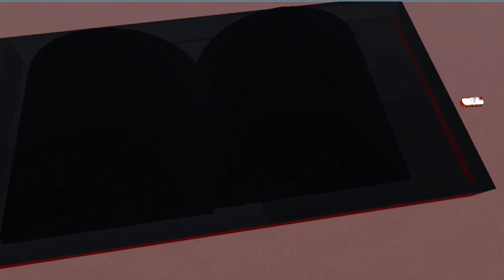Share objek (add ons) Kapal Tokang batubara 🗿🙏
add ons ini bisa di taro di rel
ini bukan objek tapi add ons

pw: di video

subs Kaka jangan pelit 🗿🙏